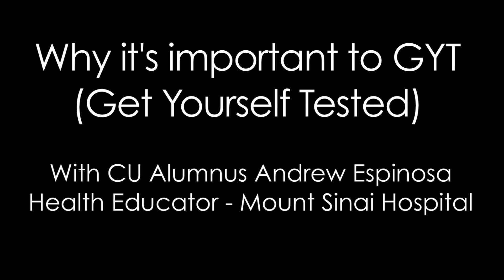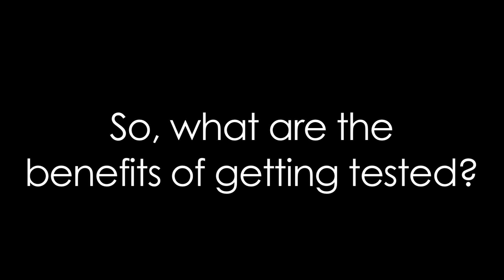Why It's Important to GYT